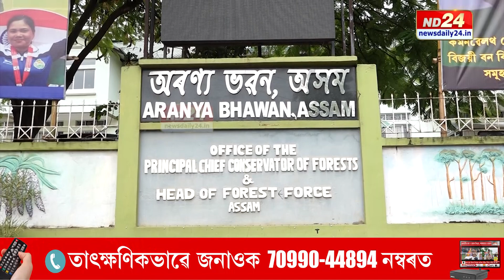প্ৰায় এটা দশক তামিলনাডুৰ মন্দিৰত বৰ্বৰ অত্যাচাৰৰ বলি হৈ জীয়াই আছে অসমৰ জয়মালা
প্ৰায় এটা দশক তামিলনাডুৰ মন্দিৰত বৰ্বৰ অত্যাচাৰৰ বলি হৈ জীয়াই আছে অসমৰ জয়মালা। জয়মালাৰ কৰুণ কাহিনী ৰাজহুৱা হোৱাৰ পাছত জয়মালাক ওভতাই অনাৰ পদক্ষেপ লৈছে অসম চৰকাৰে। জয়মালাক ওভতাই আনিবলৈ তামিলনাডুলৈ যাব বন বিভাগৰ দল। কিন্তু কাৰ বাবে তামিলনাডুত অকথ্য নিৰ্যাতনৰ সন্মুখীন হৈছে জয়মালা? ND24ৰ সন্মুখত অকপট স্বীকাৰোক্তি চীফ ৱাইল্ড লাইফ ৱাৰ্ডেনৰ।